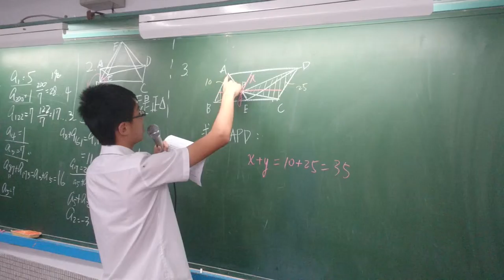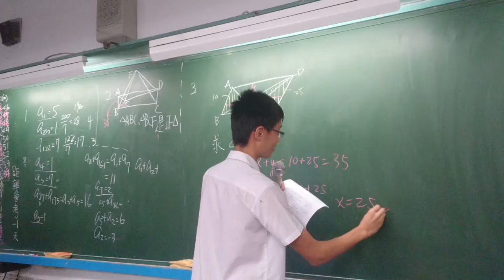衛道中學會考後活化課程設計 (協同學習與翻轉教室系列)